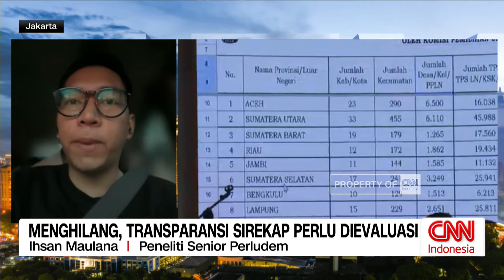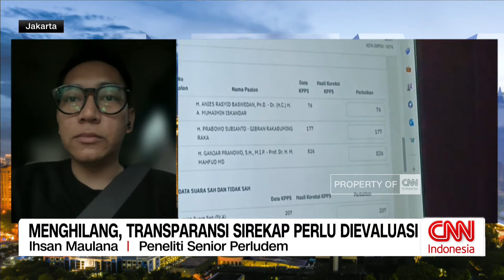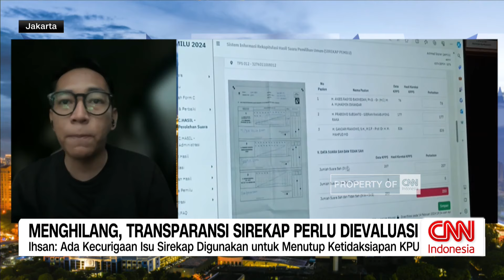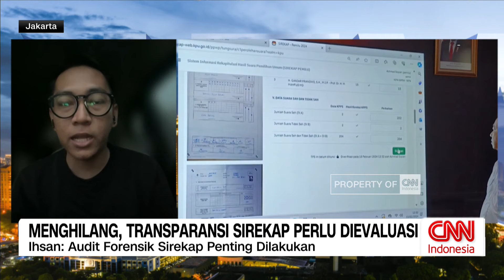Menghilang, Transparansi Sirekap Perlu Dievaluasi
Hilangnya diagram pada aplikasi Sistem Informasi Rekapitulasi, atau Sirekap, dipertanyakan publik. Apalagi data Sirekap sebelumnya digunakan sebagai data pembanding untuk mengawasi proses rekapitulasi suara yang tengah berlangsung.

Apa kemudian dampaknya? Dan mekanisme apa yang bisa digunakan publik untuk mengawal proses rekapitulasi suara? Elvira Khairunnisa akan berbincang dengan peneliti senior Perludem, Ihsan Maulana.